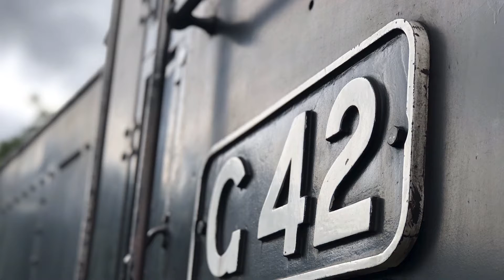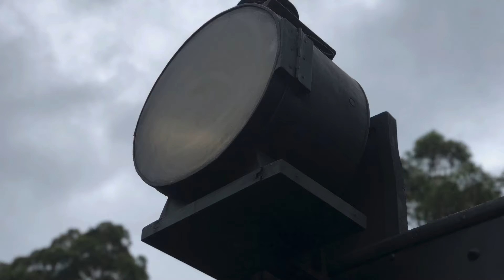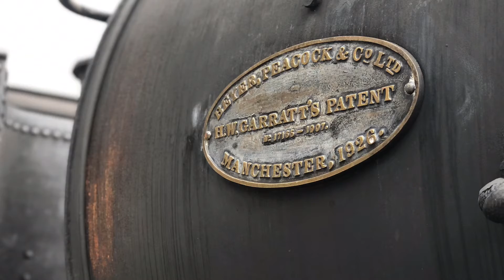Close up on Puffing Billy’s Garret Locomotive (G42) | Axels, Wheels, Pistons